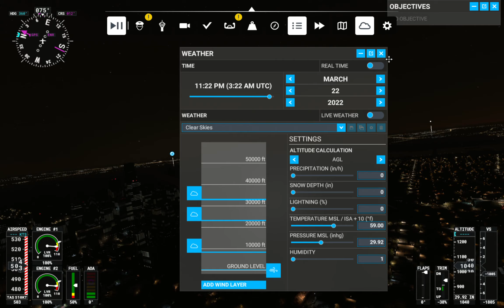Microsoft Flight Simulator 2020 on the 16'' 2019 MacBook Pro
Specs: 1TB SSD, 16GB RAM, Radeon Pro 5500m 4GB VRAM, Intel Core i9 9880H. Everything was medium or low.

The game's real FPS was about 25-40 with a resolution of 1050p, for some reason the Xbox game bar recorder does not record the true quality of any game.